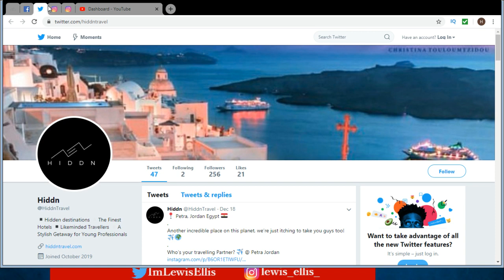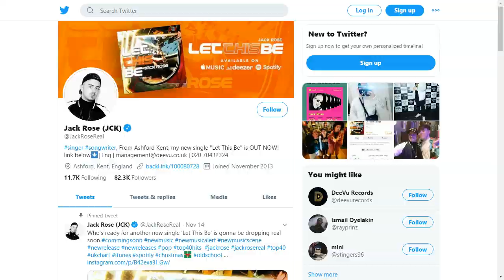Lewis Ellis Live Interview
Business owner Lewis Ellis chats with Edward Fowler about what gave Lewis the idea to start his own business Hiddn Travel instead of starting a marketing business, to who inspired Lewis to go into business. Lewis chats about applying for The Apprentice and being accepted onto the show, being in the boardroom with Lord Alan Sugar, sharing a house with 15 other candidates, being fired from the process after making the final 5 . Lewis tells Edward if he will prove Alan Sugar wrong to open and run his own travel company after the criticisms Lewis received during the interview process. If Lewis keeps in contact with any of the candidates from this years Apprentice. Edward asks Lewis if he has any desire to go on any reality shows & much more.